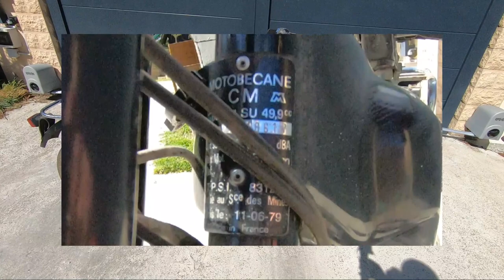Je trouve une Motobécane 51 Black de 1984. 1ère main. Achetée neuve, combien vaut elle aujourd'hui ?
100ème VIDEO :)
En regardant les petites annonces, je suis tombé sur cette super Motobécane 51 Black de 1984.
C'est une première main achetée neuve.

Elle est dans son jus mais c'est une superbe bécane, elle ne démarre pas mais il n'y a pas grand chose à faire dessus si je souhaite la laisser tel quel.

Qu'en pensez vous ? A Combien l'estimeriez-vous ?

Bonne vidéo :)

Mon matériel
Micro Rhode

Rassemblement & Balade
Mobylette Solex Bois Colomes
Groupe Facebook

Rassemblement tous les 2ème Dimanche de chaque mois

Les Forums Motobécane

Grouoe Facebook 51 black

Me demande si tu lis le descriptif ? dis le moi en commentaire Merci :)